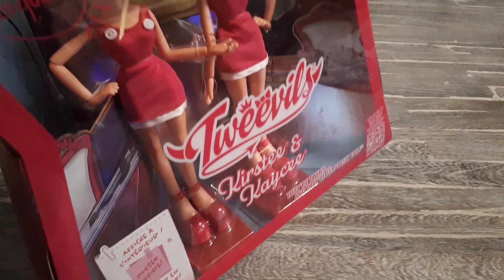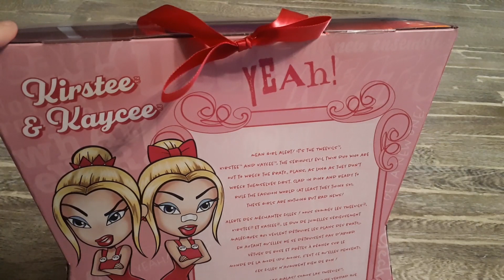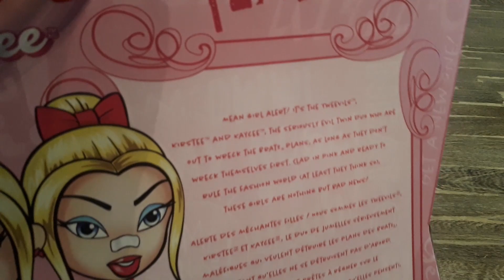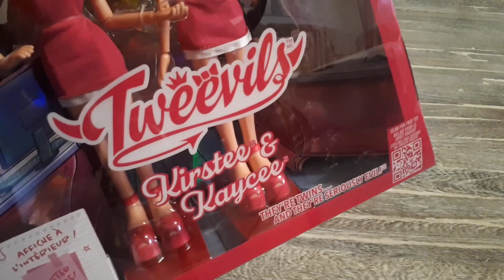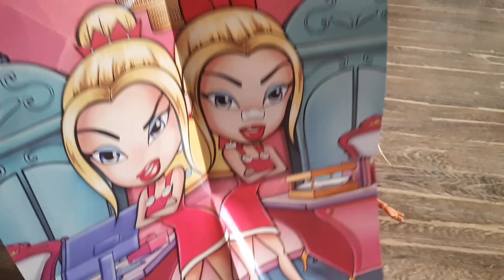Bratz Special Edition Set - Tweevils|DOLL REVIEW+UNBOXING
"yyaaaayyy more dollssss
vine boom"